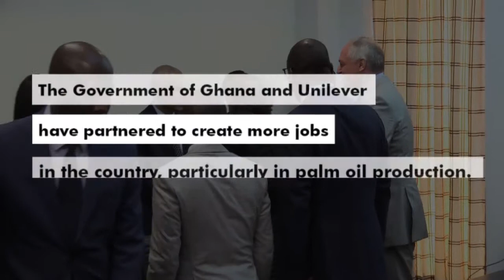Unilever Partners Government to Create More Jobs